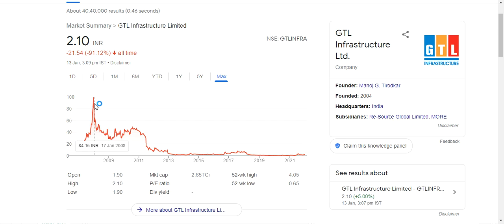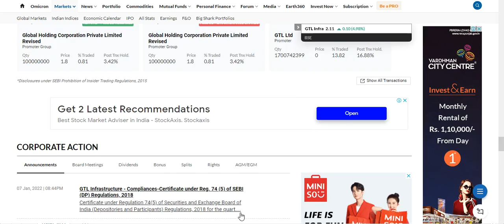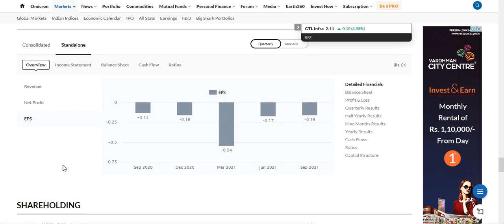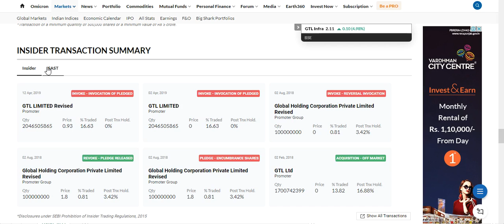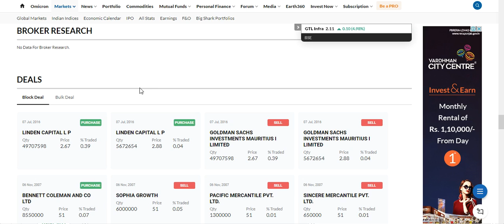GTL Infrastructure Hit LC to UC| Latest Update?| Target?| Full Analysis & More